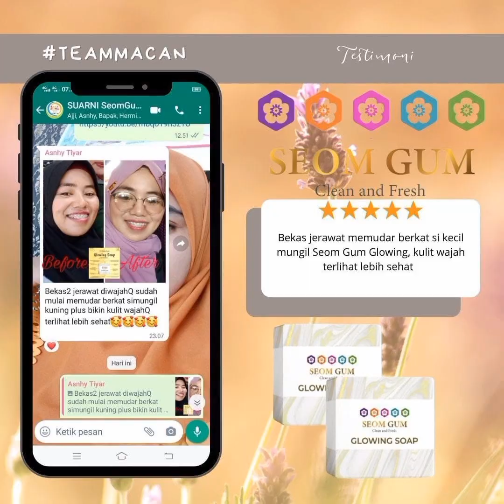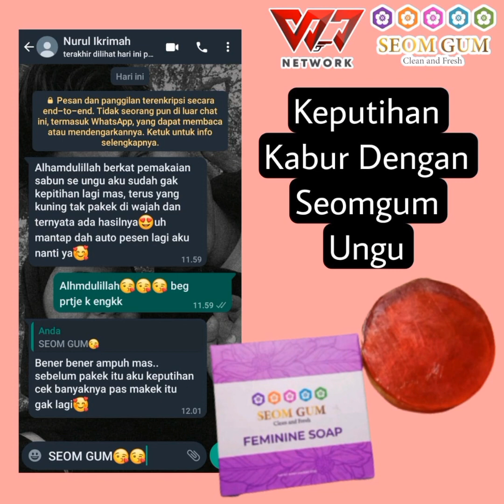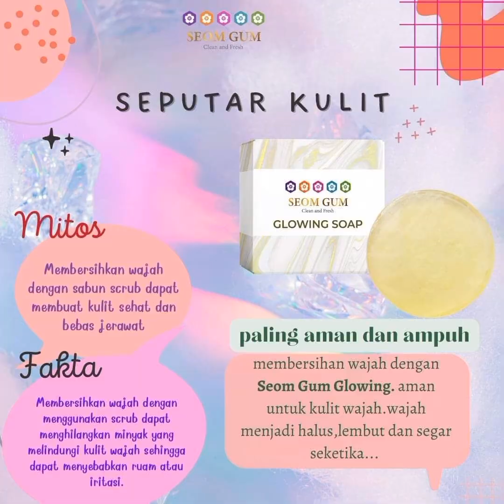Menerima pendaftaran sekolah bisnis seomgum di ajari dapat gaji per hari 10juta mau?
Menerima pendaftaran sekolah bisnis seomgum
Yang ingin punya penghasilan per hari 10juta merapat